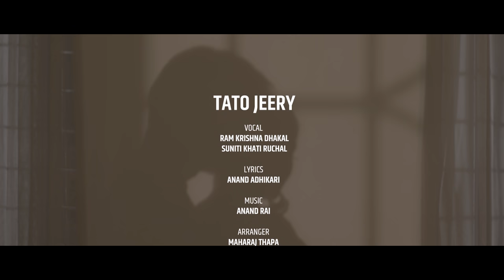TATO JERRY - Ram Krishna Dhakal, Suniti Khati Ruchal || Kamal Singh, Smirty Shrestha || Nepali Song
TATO JERRY - New Nepali Song 2021 || Ram Krishna Dhakal, Suniti Khati Ruchal || Ft. Kamal Singh, Smirty Shrestha || New Nepali Official Song 2021

Right for this video is provided by Ananda Rai

Song: Tato Jerry...
Vocal: Ram Krishna Dhakal, Suniti Khati Ruchal
Lyrics: Ananda Adhikari
Arranger: Maharaj Thapa
Mixed/Mastered: Sajan Shah
Studio: A Plus Studio
Featuring: Kamal Singh, Smirty Shrestha
MUA: Swostika Shrestha
Asst. Direction: Lomus Paudel
Dress: Manisha / Susmita
Camera: Nisal Paudel
Edit: Bikash Dahal
Direction: Yubaraj Waiba

Special Thanks To:
Anupam Tamang
Anxiety Records, Mirik Darjeeling